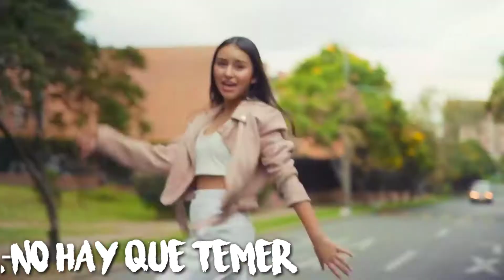¡Tu CANCIÓN DE YOUTUBER según la INICIAL de tu ROAST YOURSELF FAVORITO!🔥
Si quieres un saludo, lo único que tienes que hacer es comentar acerca de la dinámica de ese mismo video y listo, eso es todo💥

Recuerda, si tienes alguna idea no dudes en comentarlo en la parte de abajo⚡

Ten un maravilloso día y los espero en el próximo video, adios🥳❣